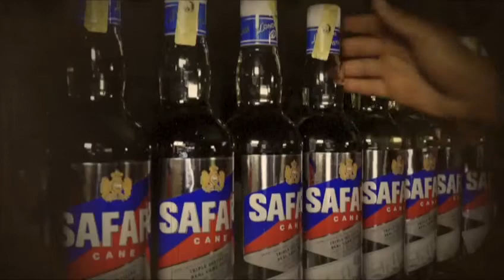Kenya cane TVC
Commercial video to advertise a Kenyan product